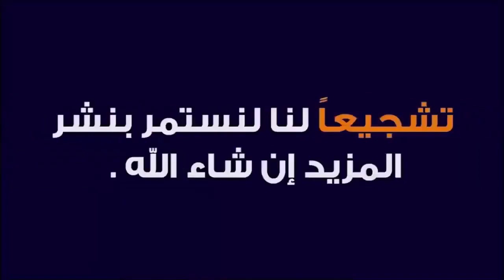طريقة النفس الصحيحة في الغناء ومع التمرين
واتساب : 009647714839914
 والسكايبي zzz.h1976